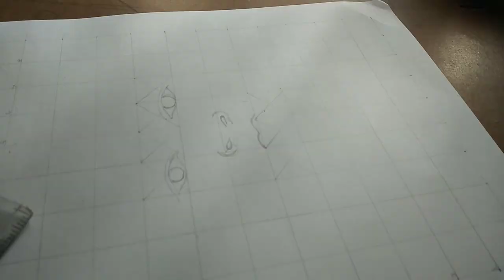Pencil drawings of MS dhoni| MSD pencil drawings|Drawing mahendra Singh dhoni|realistic MSD pencil